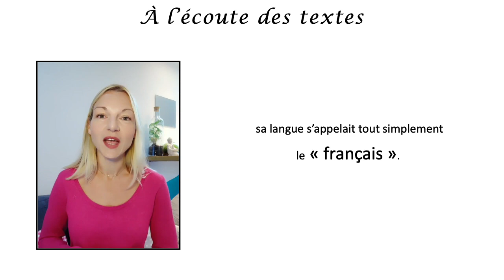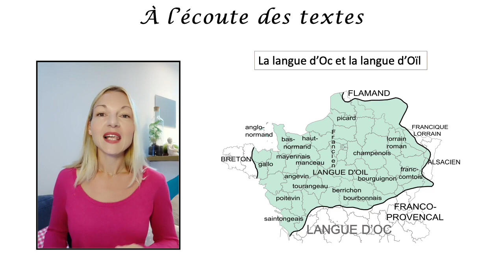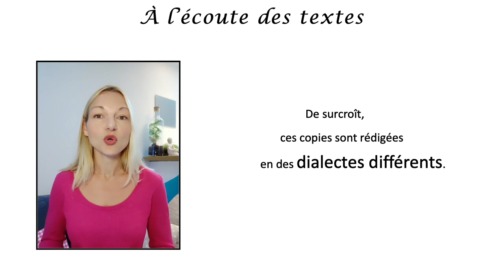ÉTUDE : La langue de Marie de France 🌼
✏️ Pourquoi emploie-t-on plusieurs noms différents pour parler de la langue de Marie de France ? On l'appelle parfois "français", parfois "ancien-français"... On l'appelle aussi "roman", "dialecte" ou encore "anglo-normand"... Cela peut sembler assez confus, c'est sûr. Pourtant, cela peut se comprendre facilement.

Cette vidéo vise à expliquer de la façon la plus simple possible l'emploi de tous ces noms différents.
Pour aller plus loin :

Dans la vidéo, j'indique que Marie de France employait le mot "français" pour évoquer la langue dans laquelle elle écrivait.

On peut citer les premiers vers du "Laüstic", proposés par Wikisource :

"Une aventure vus dirai,
dunt li Bretun firent un lai.
Laüstic a nun, ceo m’est vis,
si l’apelent en lur païs ;
ceo est russignol en Franceis
e nihtegale en dreit Engleis."

L'orthographe diffère, mais on reconnaît tout de même bien le mot "français".

On peut également voir que Marie de France employait tout à la fois le mot "français" et le mot "roman" dans l'épilogue de ses fables :

"m'entremis de cest livre faire
e de l'engleis en romanz traire"

(Cela signifie que Marie de France a composé le livre en roman à partir d'un texte en anglais, qu'elle a traduit et adapté.)

"Esope apele um cest livre
kil translata e fist escrire,
de griu en latin le turna.
Li reis Alfrez, ki mult l'ama,
le translata puis en engleis
e jeo l'ai rimé en françeis"

(Ici, on comprend qu'elle a écrit le livre en français en traduisant et adaptant un texte écrit en anglais par le roi Alfred, texte lui-même traduit d'un texte écrit en latin, lui-même traduit du grec.)

"Al finement de cest escrit
qu'en Romanz ai traitié e dit
me numerai pur remembrance
Marie ai num si sui de France"

(Ici, on comprend qu'elle a translaté en roman un premier texte (écrit en anglais, on le sait).)
Pour aller plus loin au sujet de la langue française.

Dans la vidéo, j'indique qu'au Moyen Âge, plusieurs langues régionales étaient parlées en France. On observe plusieurs familles, dont les deux plus grandes sont la langue d'Oc et la langue d'Oïl.

Première précision :

Il existe une troisième famille, plus petite, que l'on peut voir sur la carte présentée dans la vidéo : c'est le franco-provençal.

Deuxième précision :

Dans certains ouvrages, on parle des langues d'Oc et des langues d'Oïl, sans doute parce que ces deux grandes familles sont composées de plusieurs langues.

Troisième précision :

Notre français actuel ne provient pas de ces trois familles. Il dérive uniquement de la (ou des) langue(s) d'Oïl.
Si vous avez des questions, n'hésitez pas à me les poser, j'y répondrai toujours avec grand plaisir ! 🌸🌷💐